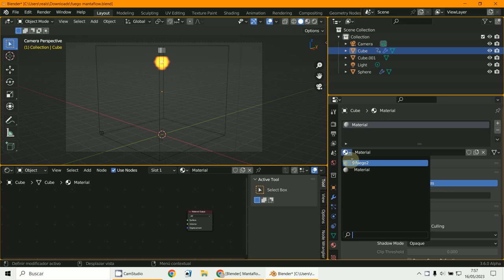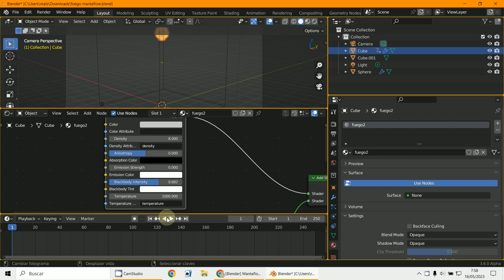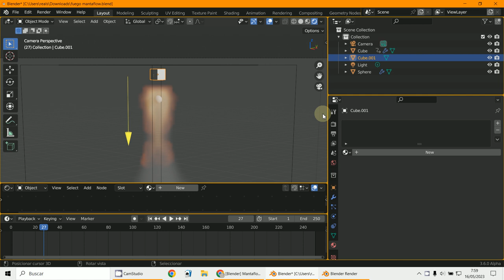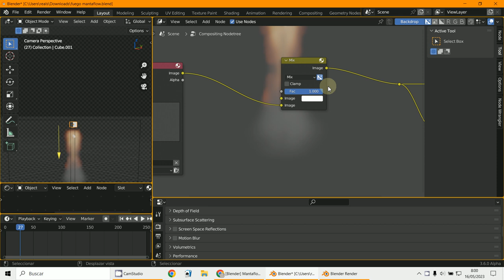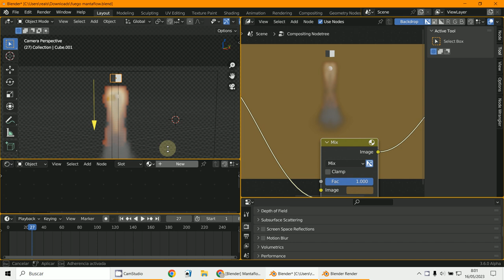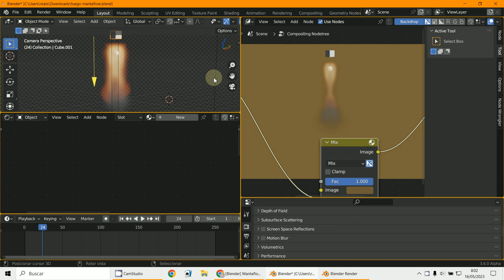Material Cohete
3D Blender 3.5.1
Material fuego y humo